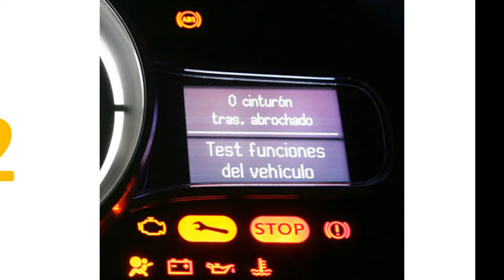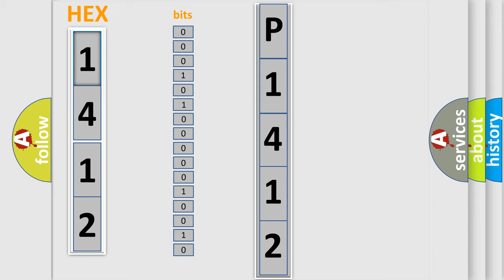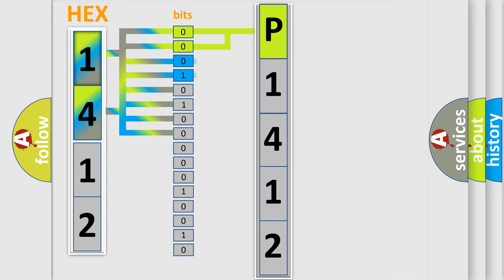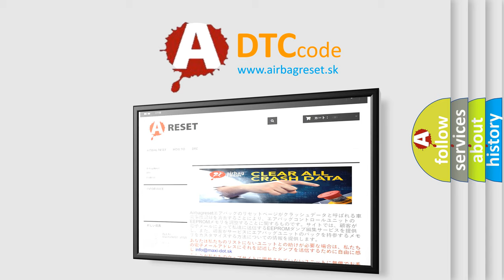DTC GMC P1412 Short Explanation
Contents:
0:21 Basic DTC analysis according to OBD2 protocol standard.
1:48 Insight into programming
2:58 A diagnostically understandable description of the Diagnostic Trouble Code
3:05 Basic error definition

Make:
GMC
Code:
P1412
Definition:
Lost Communication With Compact Disc Changer (CDX)
Description: